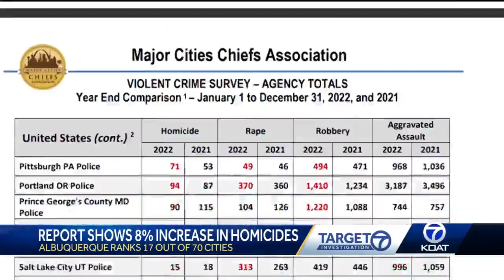Report shows 8% increase in homicides in Albuquerque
KOAT